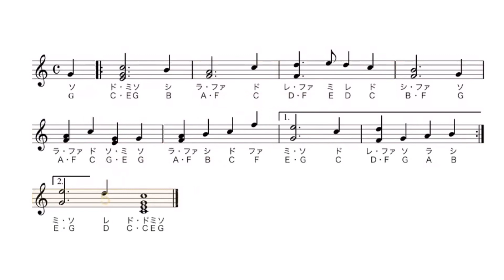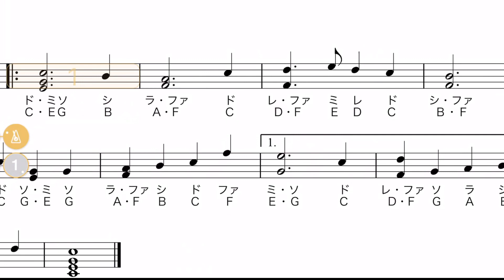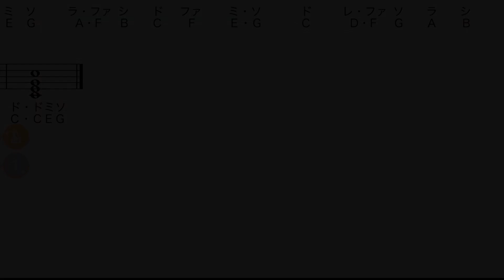[超簡単カリンバ譜面] ハイ・ホー（白雪姫より）Heigh-Ho(Snow White And The Seven Dwarfs)kalimba tabs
カリンバ上達への道⁈第1回！

Disneyの白雪姫より、
ハイホーを弾きました。

英語音階が難しく感じる私😓
ドレミ音名入りの譜面を作りました。

カリンバの中では、初級な曲かと。
それでも必死に弾いてます😅
短い曲なので、弾いてみてください♪

00:35 見本演奏
01:00 ゆっくり弾いてみよう

使用したkalimba:enya製（Amazonで購入）